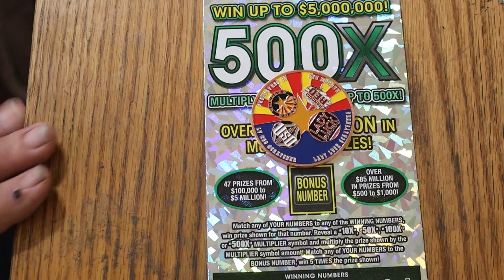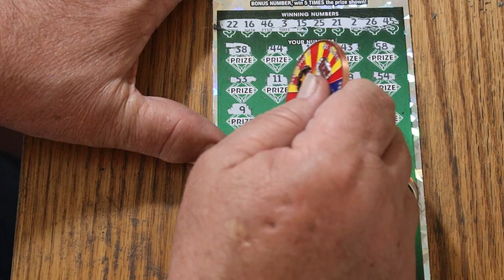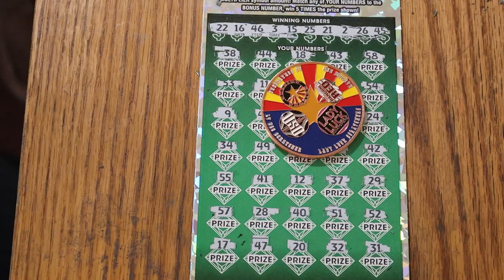DAY 9💥$50💥500X💥ONE A DAY IN JUNE💥😎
Will the overall odds kick in today?😃